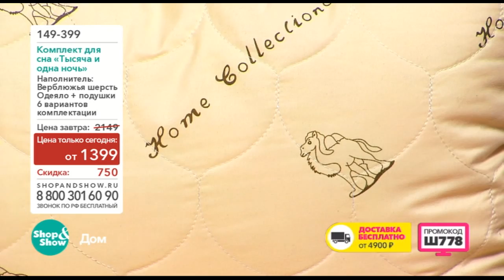Shop & Show (Дом). 149399 Комплект 1001 Ночь